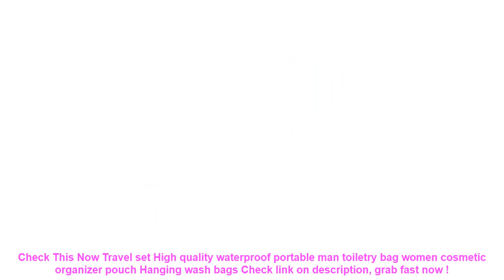Travel set High quality waterproof portable man toiletry bag women cos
17+ best price Travel set High quality waterproof portable man toiletry bag women cosmetic organizer pouch Hanging wash bags Check This Now.

| Discount : 45%

At this time of writing, the Travel set High quality waterproof portable man toiletry bag women cosmetic organizer pouch Hanging wash bags has garnered 75 customer reviews with rating of 4.6 out of 5 stars. Not a bad score at all as if you round it off, it’s actually a perfect five already. From the looks of that rating, we can say the product is promising mostly because of the following main reasons:

1. Convencient to Use
Many users love the Travel set High quality waterproof portable man toiletry bag women cosmetic organizer pouch Hanging wash bags for the convenience it brings.

2. Easy to Handle
If you’re a first-time use, you would have no problem with the Travel set High quality waterproof portable man toiletry bag women cosmetic organizer pouch Hanging wash bags because it’s fairly elementary in usage.

3. Real Value for Money
All the benefits people are now enjoying from the Travel set High quality waterproof portable man toiletry bag women cosmetic organizer pouch Hanging wash bags at the current price its being sold both online and in stores makes it a really sweet deal that just doesn’t get any better.
New Double Handle Safety Baby Seat Float Swim Ring Inflatable Infant Kids Swimming Pool Rings Water Toys Swim Circle for Kids =

Shockproof Sleeve Case for iPad 2018 Case for iPad Mini 4 3 2 / Air 2 Air 1 /Pro 10.5 Cover for All iPad Pro 11 2018 Case Bag =

10.2x9.3x3cm Swimming Pool Filter Foam Sponge Cartridge Suitable For Intex Type H Reusable Washable High Density White =

Women Men Children Kids Swim Pool Water Sport Waterproof Silicone Diving Swimming Cap Long Hair Protection Ear Cup Swim Caps Hat =

New Arrival Bubble Crabs& frog Whale Baby Bath Toy Funny Bubble Maker Pool Swimming Bathtub Soap Machine Toys for Children Kids =
1Pcs Camera Lens Pouch Bag Neoprene Waterproof Soft Video Camera Lens Pouch Bag Case Full Size S M L XL Camera Lens Protector =
Deanfun 3D Printing Roomy Cosmetic Bag Fashion Women Makeup Bags Waterproof Cosmetics Pouchs For Travel H45 =